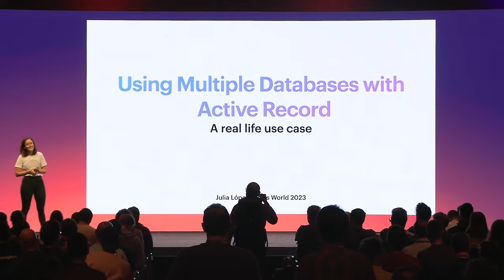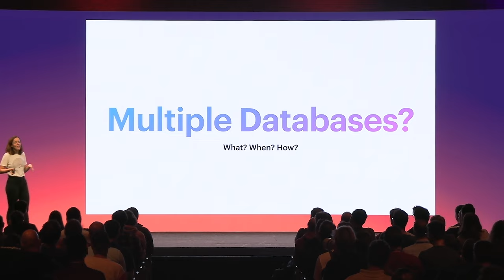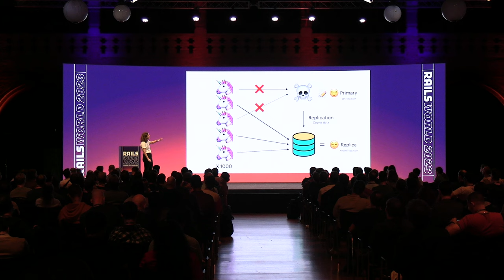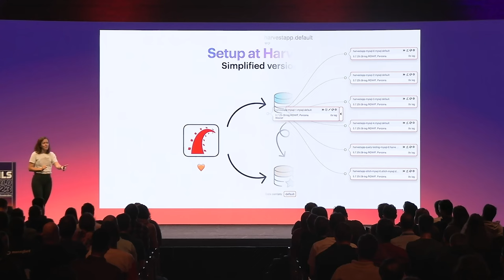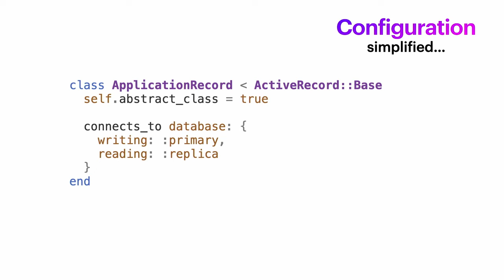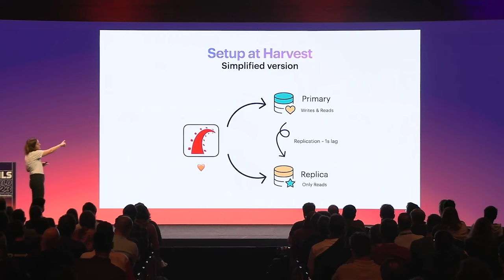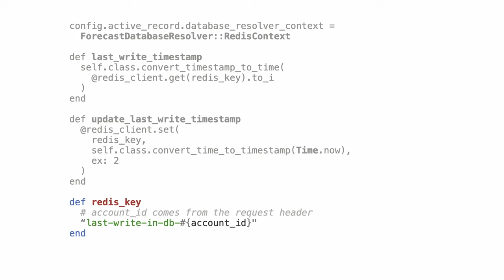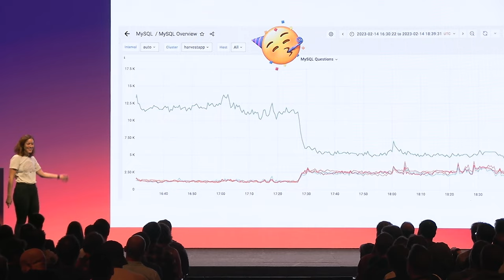Julia López -Using Multiple Databases with Active Record - Rails World 2023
ActiveRecord is one of the core modules of Rails. Not-so-well-known features like support for multiple databases added in Rails 6.0 are very easy to set up and customize.

Harvest Senior Software Engineer Julia López introduces some of the reasons why having multiple databases makes sense, and how you can extend Rails’ capabilities to match your application needs.

Thank you Dell APEX for sponsoring the editing and post-production of these videos.